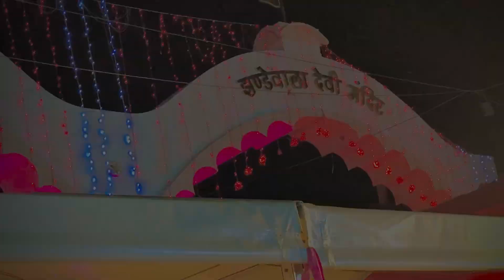Jhandewalan mandir navratri 2024 | Jhandewala mandir delhi | jhandewalan mandir in Sharad navratri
Sharad navratri 2024
jhandewala devi mandir delhi
jhandevalan devi mandir delhi
jhandewala mandir delhi
jhandewalan mandir delhi
jhandewala devi mandir live
jhandewala devi mandir
jhandewalan mandir vlog
jhandewalan mandir delhi navratri 2024
jhandewalan mandir live
jhandewala mandir
jhandewalan mandir
jhandewalan mandir live aarti
jhandewalan mata mandir
jhandewalan mandir navratri
jhandewalan mandir ki video
jhandewalan mandir aarti time
jhandewalan mandir in navratri
jhandewalan
Latest video of jhandewalan mata mandir
About

Jhandewalan Mata Mandir

Jhandewalan Mandir is an ancient Hindu temple dedicated to Maa Aadi Shakti (avatar of goddess Maa Durga). The temple is located on Jhandewalan Road on the way to Karol Bagh, Delhi, India. The name Jhandewalan was given during Shah Jahan’s reign, due to the prayer flags or ‘jhandas’ being offered.

The upper level of the temple has the idol of Mata Jhandewali with the idol of Saraswati and Kali. There are idols of other Gods also at the same level. At the ground level, the original idol of Jhandewali Mata is there where people perform Puja. There is also a mesmersing shiv mandir alongside for performing Shiv puja in the adjoining area at the lower level itself.

Aadi Shakti Ma Jhandewali is incarnate of goddess Maa Durga. She represents the power of the Supreme Being that preserves moral order and righteousness in the creation. She wears red, holds multiple weapons and rides her vehicle (the tiger), all symbolizing her tremendous and unlimited power which She uses to protect virtue and destroy evil.